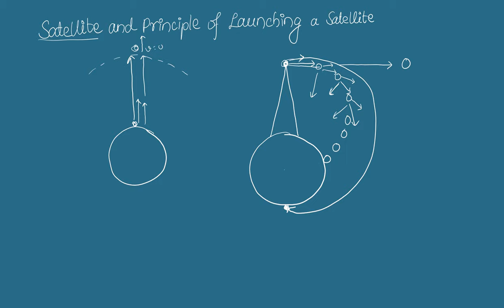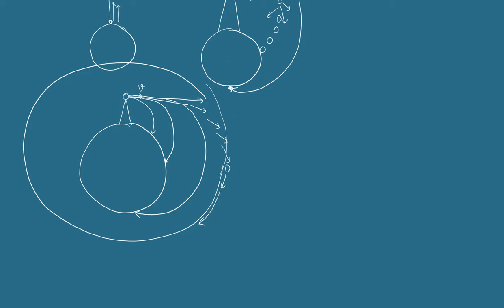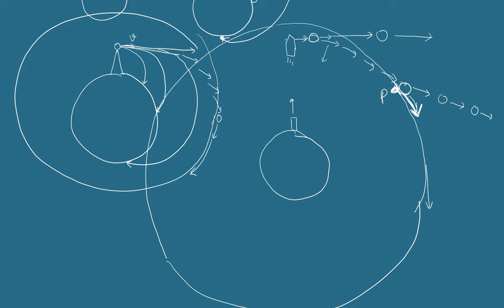Launching of Satellite | Chapter 7 Gravity and Gravitation | Class 11 Physics Notes in Nepali